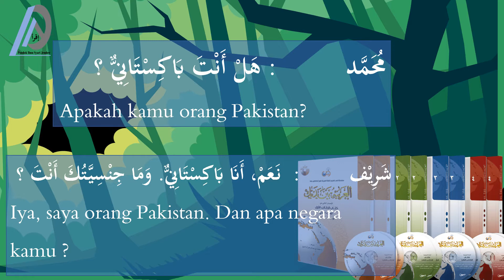Pelajaran Bahasa Arab Al Arabiyah Baina Yadaik, Jilid Pertama, Pelajaran Kedua Abu Zaiim Atthalibi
Penjelasan Bahasa Indonesia dari :
Buku Al Arabiyah Baina Yadaik, Jilid Pertama, Pelajaran Kedua.

Buku Al Arabiyah Baina Yadaik banyak digunakan untuk reverensi pengajaran Bahsa Arab, baik di pendidikan formal, maupun informal.

Bahkan Buku Al Arabiyah Baina Yadaik ini sangat unik karena dapat di gunakan untuk pengakajaran bahasa arab untuk segala usia dan jenjang pendidikan